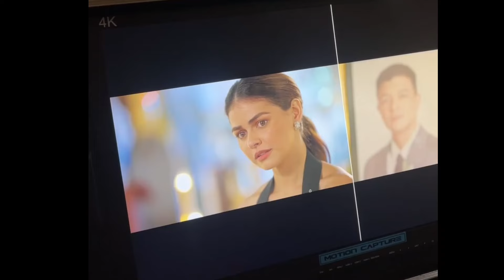JANINE GUTIERREZ, JERICHO ROSALES BEHIND THE SCENES! LAVENDERFIELDS SA PRIMETIME BIDA!